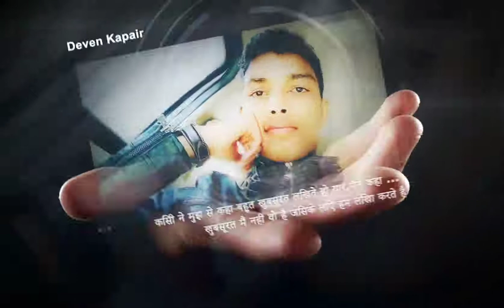[HD]_HANDS_PHOTO_GALLARY_#DEVEN_KAPAIR